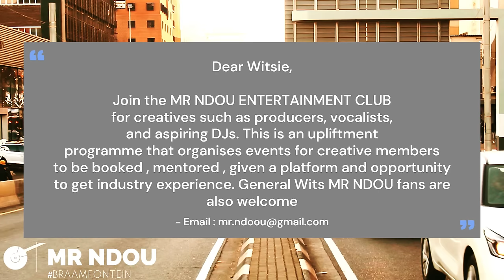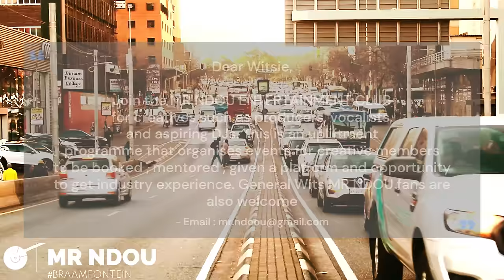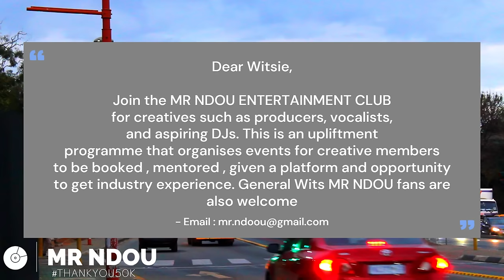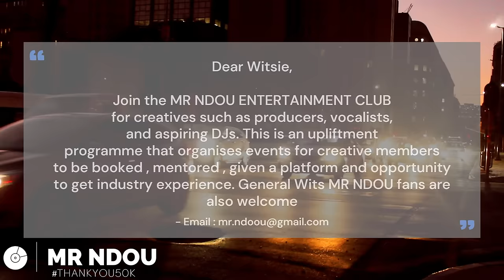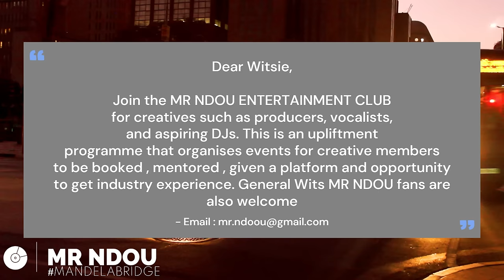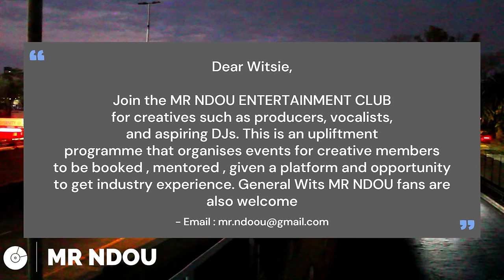Knight SA - Deeper Soulful Sounds Vol.105 (Exclusive Spring Invasion)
THUMBNAIL BY  Tshepiso Seleke (@thedarkroomartist)

TRACKLIST :

1. Cezwear & Knight SA Ft. French August - Angel
2. Kelvin Momo Ft. Nanette, S.O.N & Jay Sax - Fool Me (KingTouch's Groovy Mix)
3. Master Mello & Russell Zuma - Ngiyathokoza (OddXperienc Remix)
4. The Groove Experience Ft. Aion, Nipho Sings & Zoba - Shine Bright
5. Adhesive Twins & Stagz Jazz Ft. Donald Sheffey - I Want You In My Life (Soulful Twilight Mix)
6. Drake - Doing It Wrong (The Lord's Touch) Ft. Hopadinho SA
7. Dru Hill - In My Bed (Elementicsoul's Signature)
8. DJ Couza & Knight SA Ft. Bikie - Phendula
9. Cezwear Ft. Norman - I Wont Drown (2023 Edit)
10. Andy Keys Ft. Brendon & KingTouch - Nguwe
11. Alison Crockett - Crossroads (Poizen Remix)
12. Da Capo - Paradise
13. Knight SA & Yogilocco - Never Let Your Guard Down (Original Mix)
14. LebtoniQ - XXXX (UNRELEASED)
15. Efkay Da Shiqwan Ft. Dvine Brothers - Mashigo (OddXperienc Remix)
16. Deep Essentials
17. Ceega Wa Meropa & OddXperienc - Three Musketeers
18. EyeRonik - Oh Lord (Original Mix)
19. KingTouch, ZuluMafia & AndileAndy - Our House
20. OddXperienc - Winchester